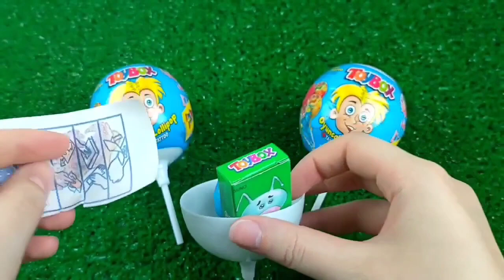Double Flatbed Trailer Truck vs Speedbumps | Train vs Cars | Tractor vs Train | Candy Toybox